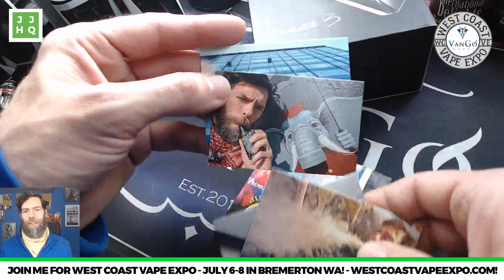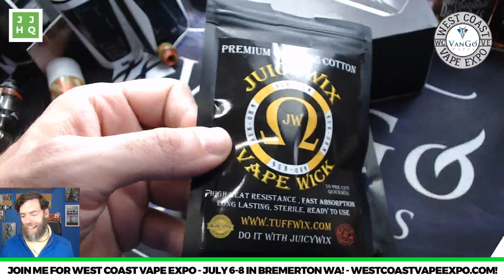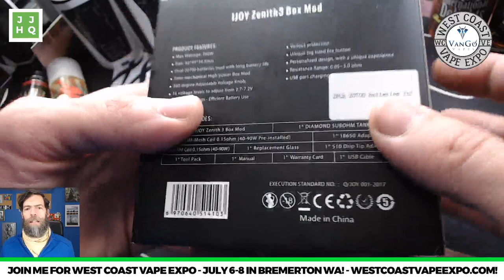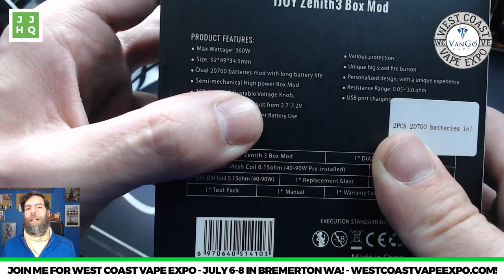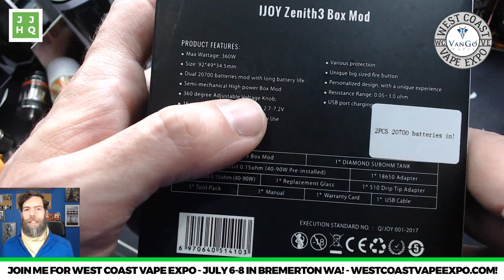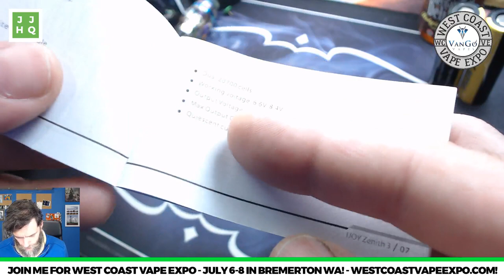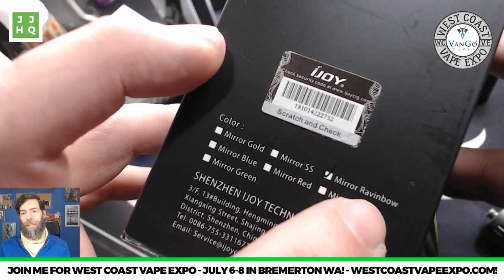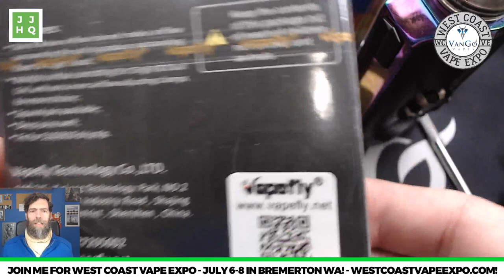ijoy Zenith 3 and West Coast Vape Expo on VapeAM Ep 177!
iJoy continues building up it's #20700 lineup with a straight voltage dual 20700 mod! Come check it out and we'll try firing every mod on the desk! Bring coffee, it's VapeAM!

Sorry, I got the name so wrong so may times, especially in the on-air thumbnail! Hey, it's early. 😉 🤣

And West Cast Vape Expo is THIS WEEKEND! Join me at the VanGo Vapes, iJoy or Aspire's booths for prizes!

Join me @JUICY on Vaffle, the first App especially for vapers: the first App especially for vapers:

Stork Scissors by Ghinger (Amazon)
Ultrasonic (Amazon)
The Scale (Amazon)
The Drawers (Amazon)